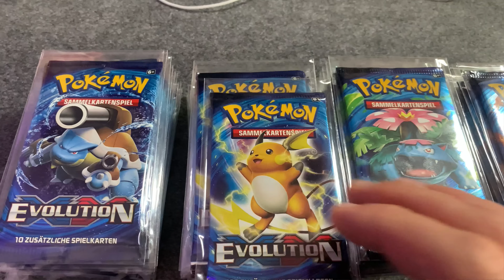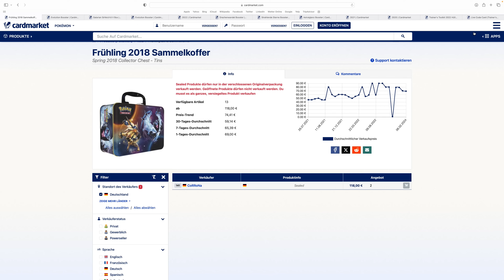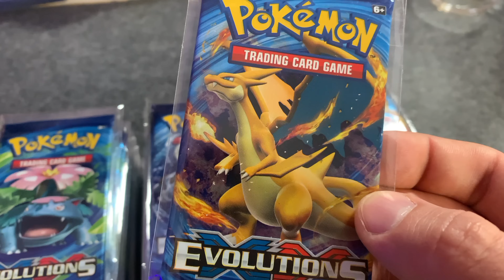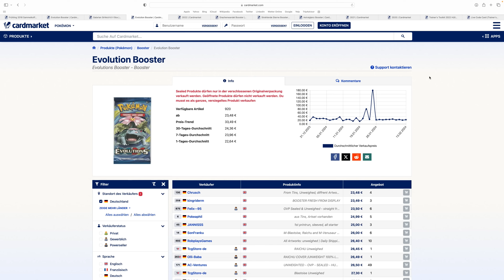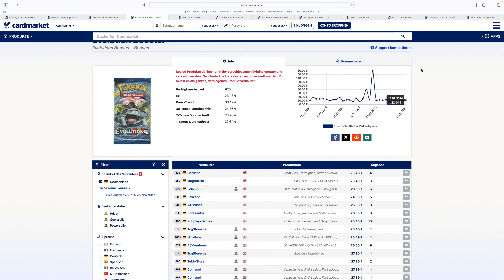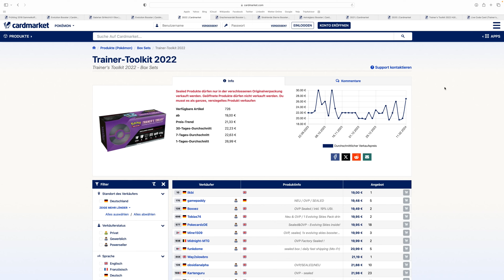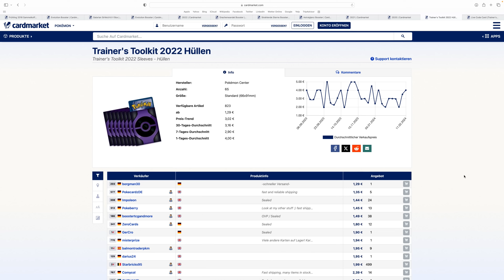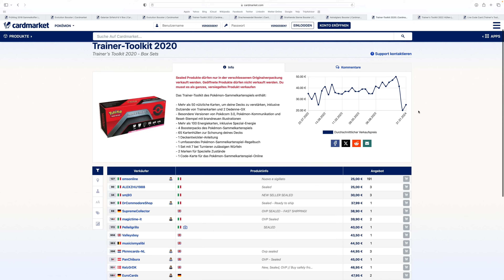Pokemon Investment - Evolving Skies Booster für 3,50 Euro! DAS funktioniert besser als viele denken!